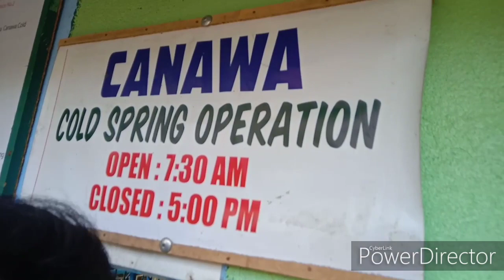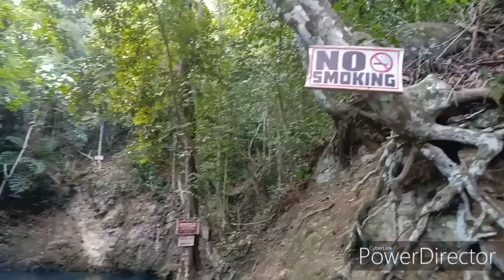Canawa Cold Spring Candijay BOhol Philippines| Joemar Deloso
watch the strange place in candijay bohol
a cold spring must visit the place